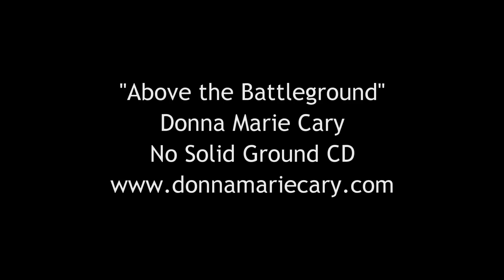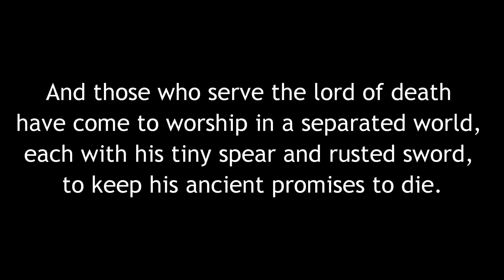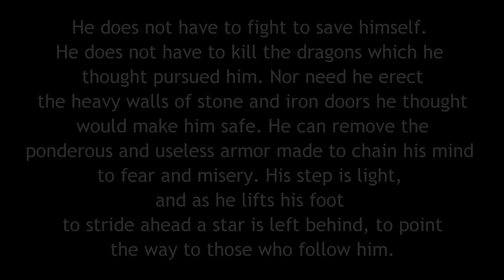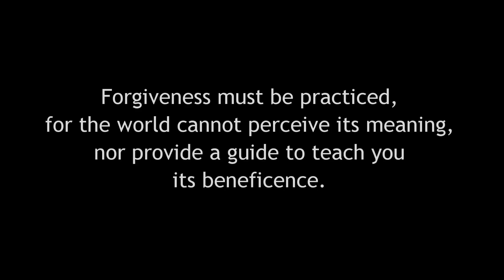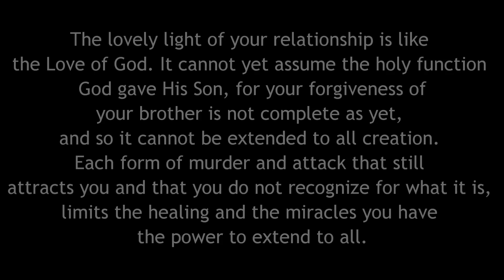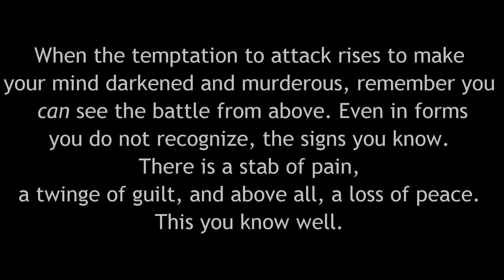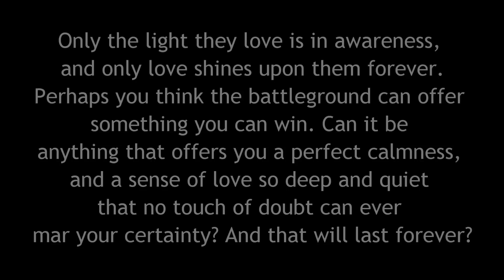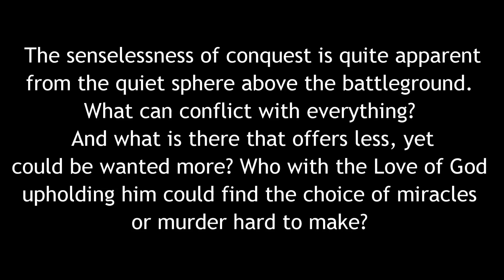A Course in Miracles Live! - Rising Above the Battleground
With Rev. Deb Phelps

This week's Sunday Service has a Super Bowl flavor: "Rising Above the Battleground." As we watch our modern day gladiators battle to the top we can remember that this is a myth of glory. Why do we do this? Can we lay down the sword against our brother, "the enemy" and release the battle in our mind? What about the battle against ourselves? Can we rise above and see only the love?

We will as usual spend time in meditation as we offer to the Holy Spirit all of the swords we hold against ourselves and others. Then simply be still an instant and go Home.

This is from our Sunday Service talks called "Miracles Message and Meditation" held in our church facility in Madison, WI.These talks are on everyday topics in Practical Application of A Course in Miracles.

Practical Application of A Course in Miracles

Revs. Deb & Paul will present again for the
2013 ACIM Conference - "The Gift of Lilies" in Chicago.

Join us in June of 2012 in Cleveland as we present for the
NorthCentral ACIM Conference - "Who Are You Really?"